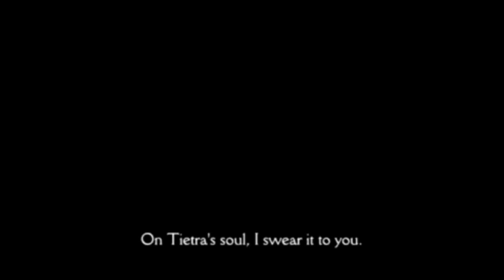Final Fantasy Tactics: The War of the Lions - Draft Challenge Run - Episode 30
Hey everyone! Welcome to Final Fantasy Tactics: The War of the Lions. This is a draft challenge run that I did with my friends. We all drafted from the various job classes available in the game and I ended up with the following: Monk, Ninja, Bard, Summoner, and Dark Knight. Everyone also gets access to Squire and Chemist as freebies.

The rules are as follows, you can only learn abilities from your drafted or free job classes. You shouldn't stay in a class you didn't draft past the point of progressing to the next class. You also can't use any other characters aside from Ramza and four other nobodies. No special characters. As an extra but unofficial rule, some of us decided to only have one of our draft classes at a time, meaning no 5 monks or 5 ninjas or anything like that. This is ignored for free classes at the start and characters moving through the same classes.

As a final little challenge, the individual who gets through the game the fastest is the winner! But none of us are speedrunners, so it's gonna take a while for all of us :D